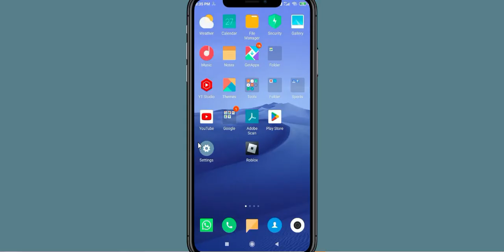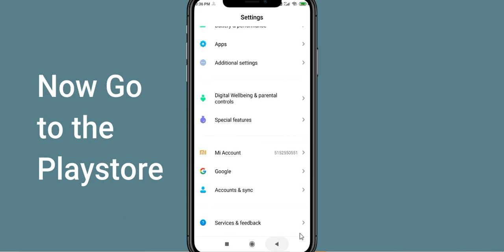How To Fix Adventure Capitalist App Not Working | Adventure Capitalist Not Open Problem | PSA 24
In today's Video i will show you How To Fix Adventure Capitalist App Not Working Problem Android & Ios | Adventure Capitalist  Not Open Problem. If you are receiving this problem then it will help you to get rid of this problem. Apart from that, if your Adventure Capitalist  App unfortunately has stopped or keeps stopping then it will be very useful for you...